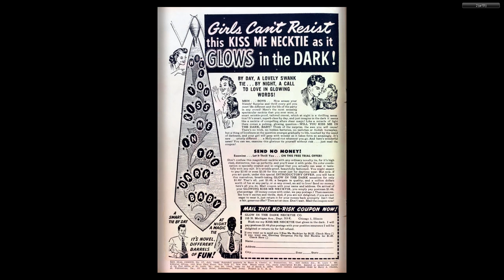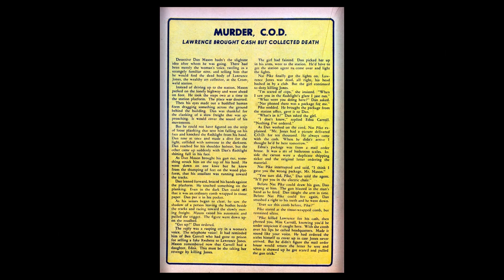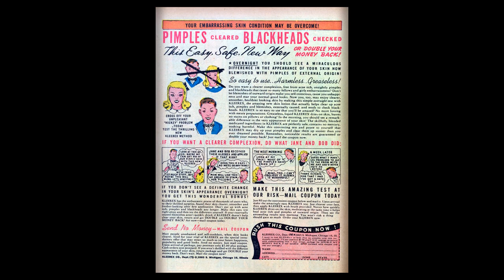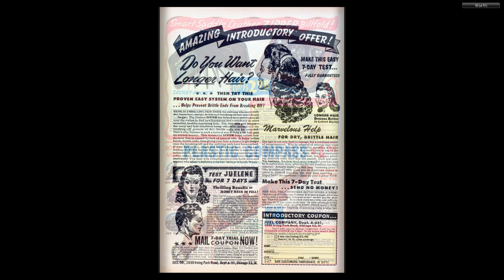Red Seal 017 Dynamic Jul 1946 52p